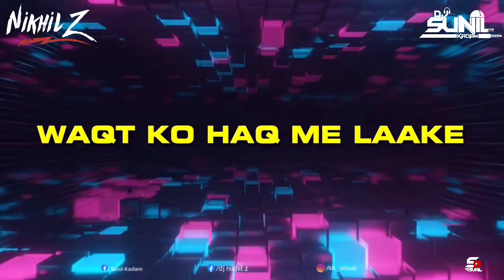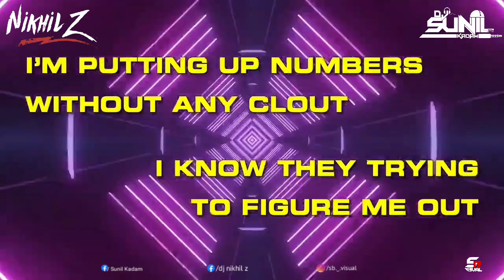Tesher - Pawri hori hai - Tapori mix Dj Nikhil Z x Dj Sunil kadam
Instagram - Dj Sunil kadam 01

full mp3 link

CREDITS

Song: Pawri Hori Hai Video: Viswa (@vgunasegaram) & Siva (@artistsiva) for Altus Agency Music Composer: Tesher Singer: Tesher Female Vocals: Dananeer Mobeen Lyrics: Tesher Mixed by Tesher Mastered by Tesher Recorded in Tesher's basement More Tesher: instagram twitter soundcloud tiktok facebook spotify apple music pawrihoraihai​